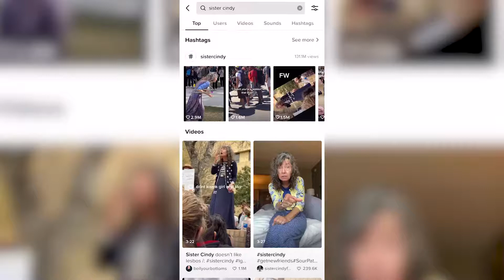Sister Cindy visits OU's campus